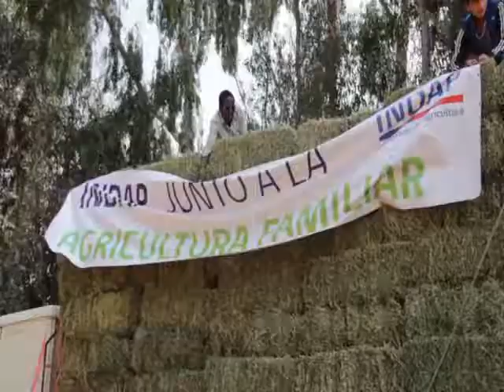02 FEBRERO 2017 MELIPILLA - TALAGANTE ENTREGA FARDOS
02 FEBRERO 2017  MELIPILLA - TALAGANTE  ENTREGA FARDOS